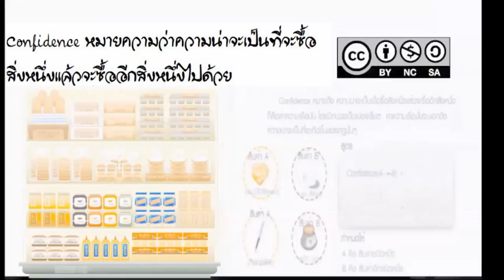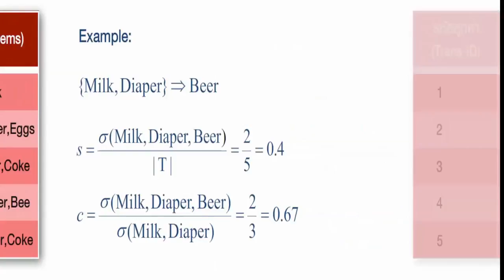RSU001_7_2_การคำนวณและการวิเคราะห์ผล ของ Support, Confidence, Lift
7.2 การคำนวณและการวิเคราะห์ผล ของ Support, Confidence, Lift(VDO)